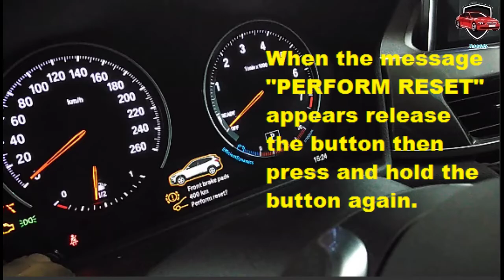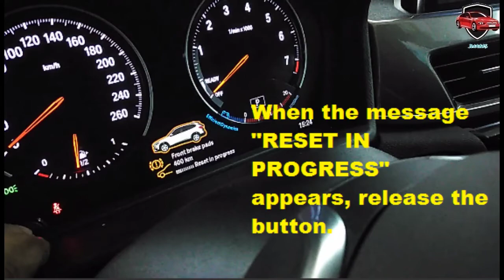BMW X1 F48 brake pad reset.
BMW X1 F48 brake pad reset without diagnostic system in just a few seconds.